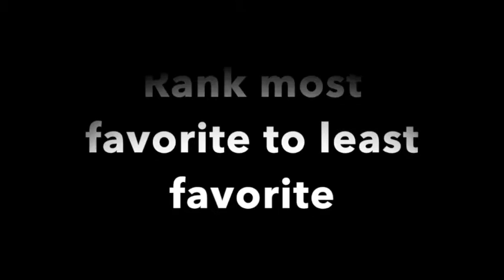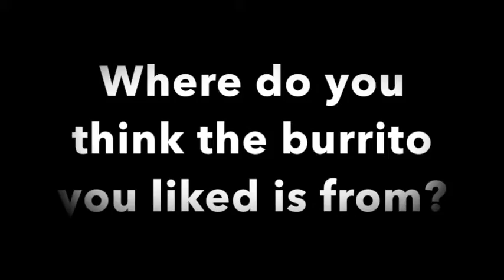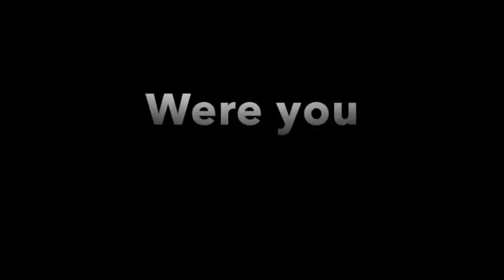final project burrito